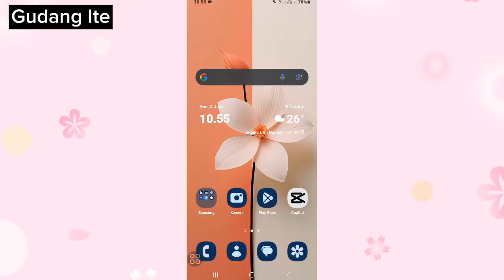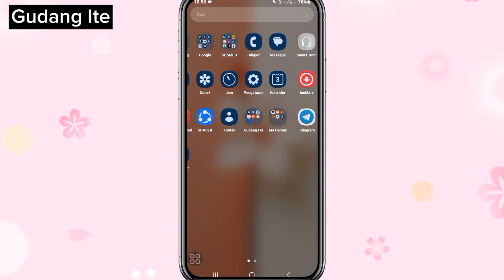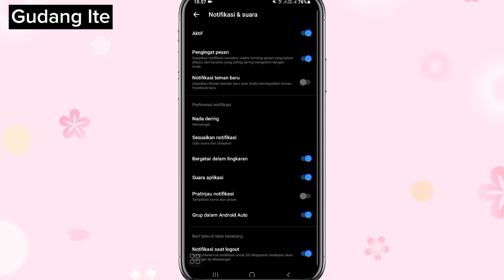Cara Menonaktifkan Pratinjau Notifikasi Pesan Messenger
cara menghentikan pratinjau pemberitahuan Messenger agar tidak menampilkan sebagian kecil pesan Anda di Layar Kunci. Ikuti cara berikut ini :
1.Ketuk foto profil Anda di bagian atas, lalu ketuk .
2.Ketuk Notifikasi & suara.
3.Ketuk tombol di samping Pratinjau notifikasi untuk mengaktifkan dan menonaktifkan.